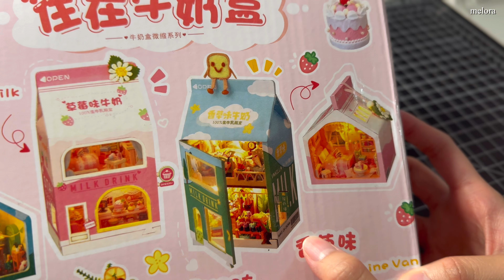DIY Miniature Strawberry Milk Box Room || DIY Phòng Hộp Sữa Dâu Tí Hon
🍊 follow my other social medias here!